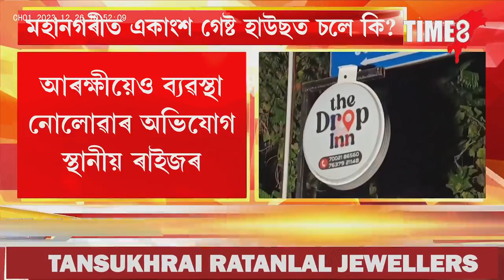মহানগৰীত একাংশ গেষ্ট হাউচত চলে কি ?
মহানগৰীত একাংশ গেষ্ট হাউচত চলে কি ? নিশা হ'লেই মাতাল যুৱক-যুৱতীৰ উদ্ভণ্ডালি মহানগৰীৰ গেষ্ট হাউচত ।